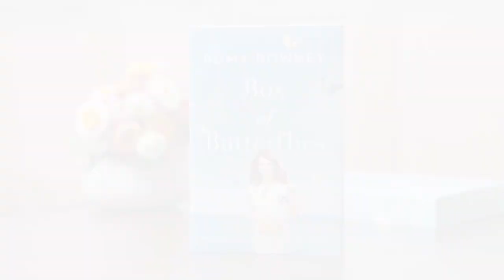Roma Downey | Box of Butterflies: In Memory of Della Reese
Roma Downey shares a powerful story from her time on Touched by an Angel as she reflects on her special relationship with actress and best friend, Della Reese.